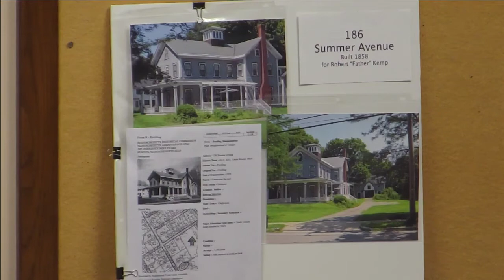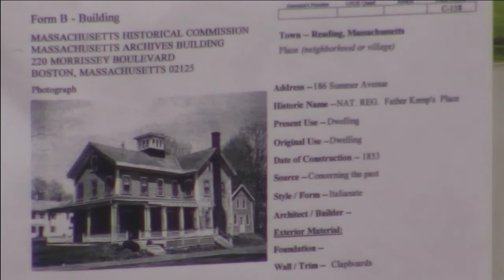Historical Commission 07.24.2014